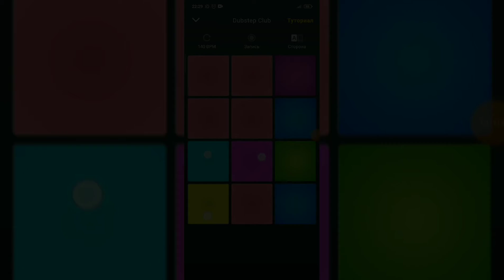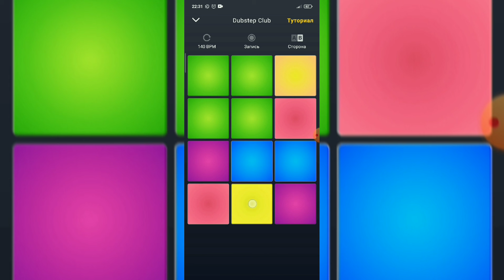DUBSTEP CLUB | DRUM PAD MACHINE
Моя музыка сделана с помощью приложения Drum Pad Machine (DPM) SoundPack : Dubstep Club